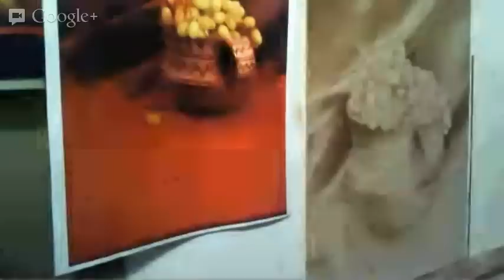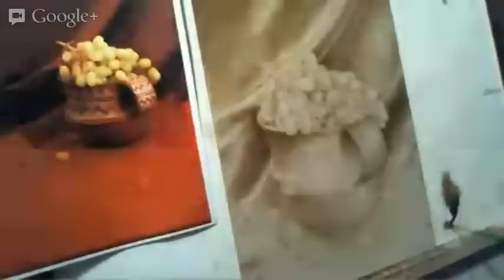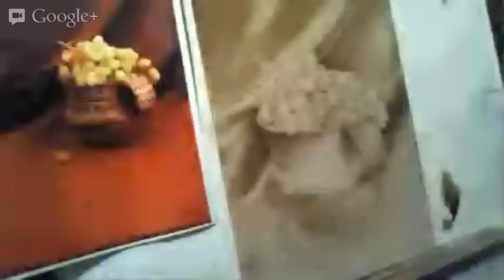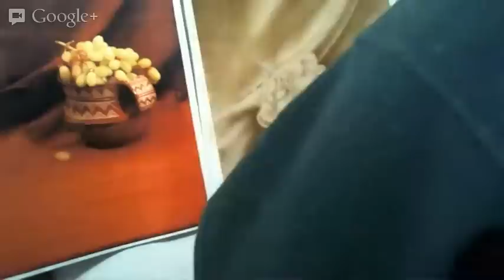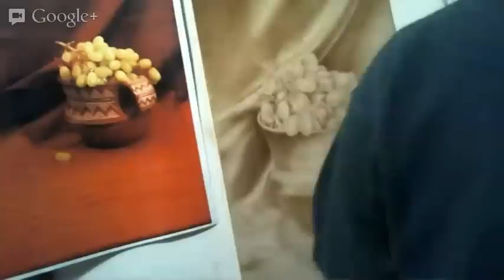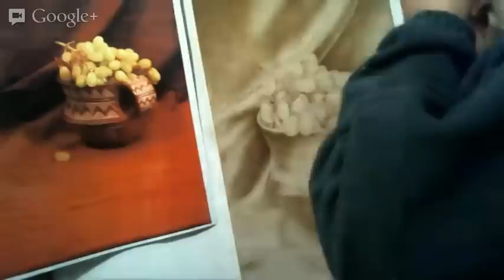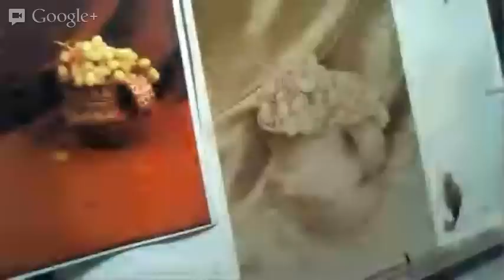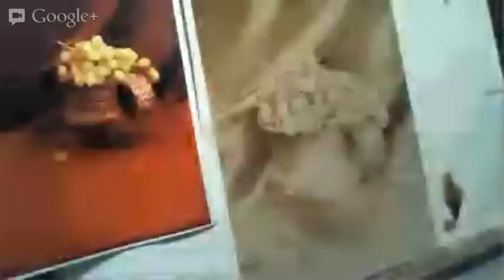pittura dal vero